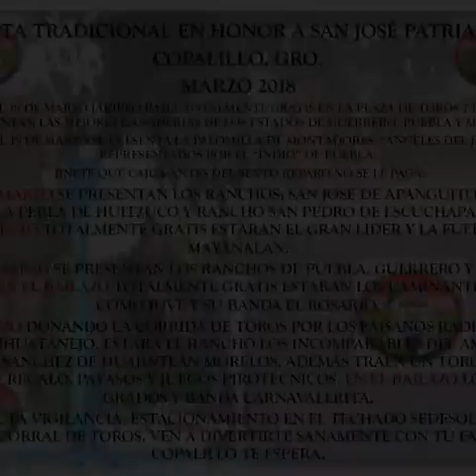Publicidad feria copalillo San Jose patriarca 2018.